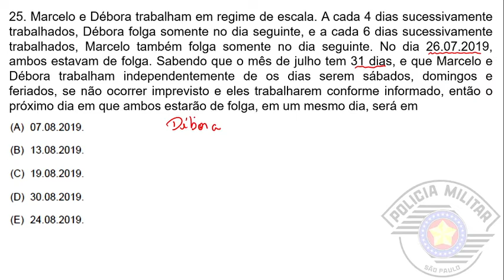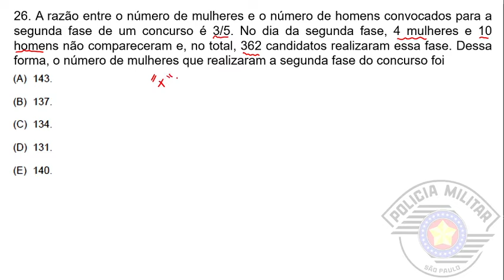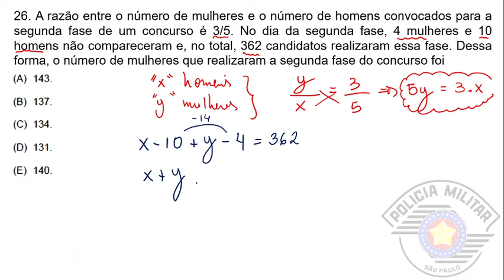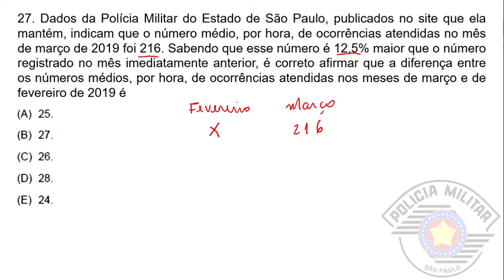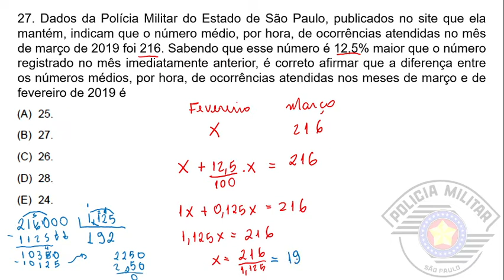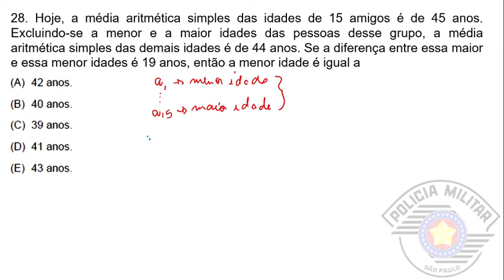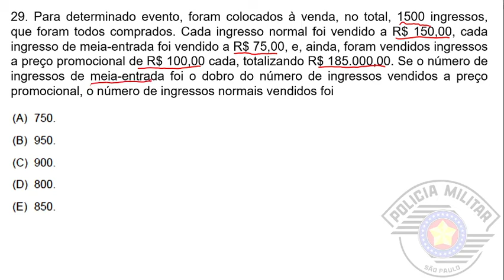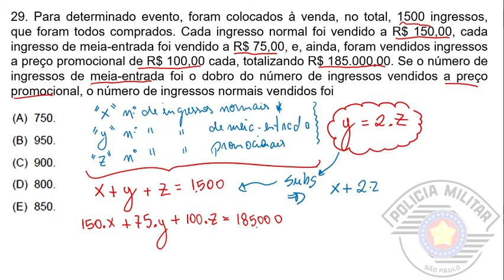CONCURSO PÚBLICO DA POLÍCIA MILITAR DO ESTADO DE SÃO PAULO 2021 - PARTE II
Alguma dúvida ou sugestão? Deixe-a nos COMENTÁRIOS.

Interessado em ingressar na carreira militar? Fique por dentro dos principais assuntos sobre matemática cobrados nestes processos seletivos e prepare-se para o concurso público para o cargo de soldado de 2ª classe da Polícia Militar do Estado de São Paulo (PM-SP)

Abordamos, neste vídeo, a resolução comentada das questões 25 a 29 da prova de matemática de 2019 para o cargo de soldado da Polícia Militar 2ª Classe.

Enunciados das questões:
25. Marcelo e Débora trabalham em regime de escala. A cada 4 dias sucessivamente trabalhados, Débora folga somente no dia seguinte, e a cada 6 dias sucessivamente trabalhados, Marcelo também folga somente no dia seguinte. No dia 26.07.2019, ambos estavam de folga. Sabendo que o mês de julho tem 31 dias, e que Marcelo e Débora trabalham independentemente de os dias serem sábados, domingos e feriados, se não ocorrer imprevisto e eles trabalharem conforme informado, então o próximo dia em que ambos estarão de folga, em um mesmo dia, será em

26. A razão entre o número de mulheres e o número de homens convocados para a segunda fase de um concurso é 3/5. No dia da segunda fase, 4 mulheres e 10 homens não compareceram e, no total, 362 candidatos realizaram essa fase. Dessa forma, o número de mulheres que realizaram a segunda fase do concurso foi

27. Dados da Polícia Militar do Estado de São Paulo, publicados no site que ela mantém, indicam que o número médio, por hora, de ocorrências atendidas no mês de março de 2019 foi 216. Sabendo que esse número é 12,5% maior que o número registrado no mês imediatamente anterior, é correto afirmar que a diferença entre os números médios, por hora, de ocorrências atendidas nos meses de março e de fevereiro de 2019 é

28. Hoje, a média aritmética simples das idades de 15 amigos é de 45 anos. Excluindo-se a menor e a maior idades das pessoas desse grupo, a média aritmética simples das demais idades é de 44 anos. Se a diferença entre essa maior e essa menor idades é 19 anos, então a menor idade é igual a

29. Para determinado evento, foram colocados à venda, no total, 1500 ingressos, que foram todos comprados. Cada ingresso normal foi vendido a R$ 150,00, cada ingresso de meia-entrada foi vendido a R$ 75,00, e, ainda, foram vendidos ingressos a preço promocional de R$ 100,00 cada, totalizando R$ 185.000,00. Se o número de ingressos de meia-entrada foi o dobro do número de ingressos vendidos a preço promocional, o número de ingressos normais vendidos foi